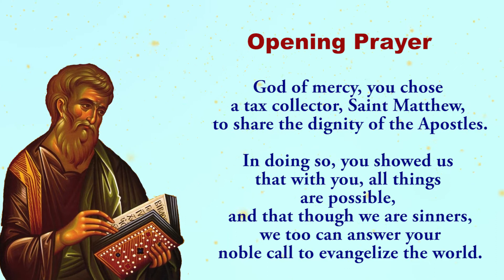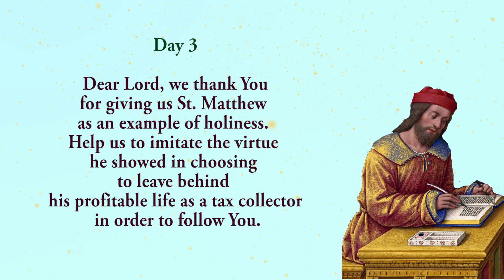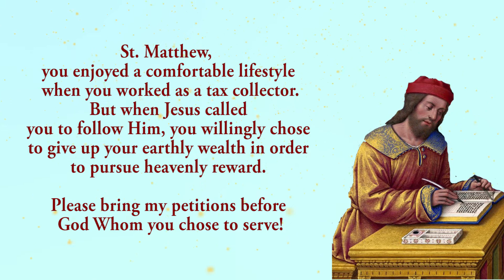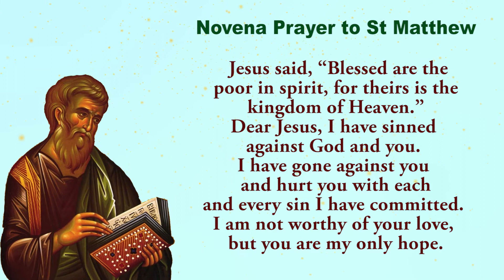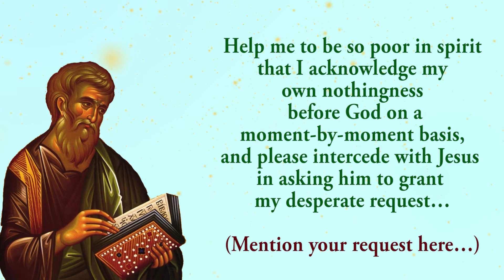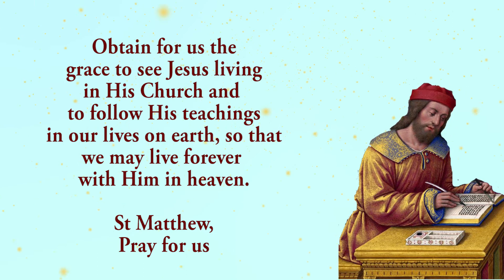Pray Along - 3rd Novena To St Matthew - 14 Sept 2022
The third novena to St Matthew